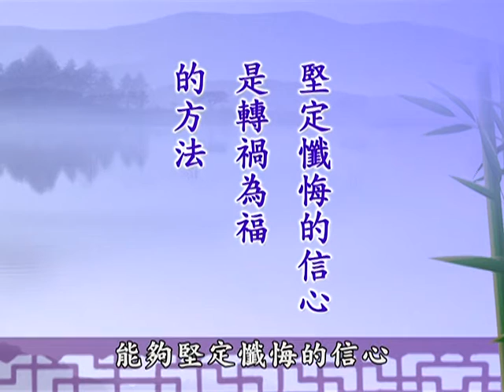太上感應篇菁華(陳彩瓊老師)#97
《太上感應篇》這一篇文章是從聖賢立心發願，一直落實到生活處事待人接物。古德說它的­­功用可以作為「超凡入聖」的階梯，「轉禍為福」的關鍵。

印光大師以這個做為修學淨土的基礎，一個人能真正奉行《感應篇》，念佛求生淨土，決定­­有把握。所以印祖一生極力提倡。

淨空老和尚也開示﹕「『因果教育』好好聽上一年，你很有受用，會讓你得到心平氣和、 社會安定和諧‧」

華藏電視台於每週六的早上五點、中午十二點、晚上十點播出。
世界電視台於每週一至週五的晚上十點至十一點播出。

主講人簡介:
陳彩瓊老師，長年追隨上淨下空老和尚，為了貫徹老和尚的理念，並期使社會能更趨安定和­­諧，相繼創辦了華藏電視台、世界電視台、中華傳統文化教育基金會，以及北中南三地的­華­藏衛視念佛堂、專業輔導員培訓班，致力於儒釋道教育的傳承與推廣。深信藉由陳總裁­長年­護法弘法的親身經歷，以及專研精修因果教育的豐富心得，必能讓社會大眾深刻體認­到《太­上感應篇》因果教育的真諦。